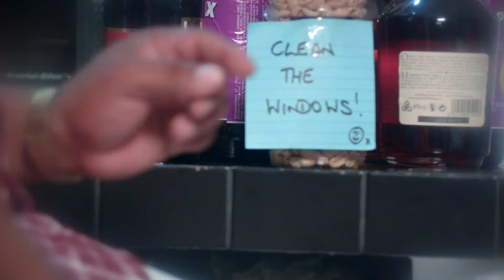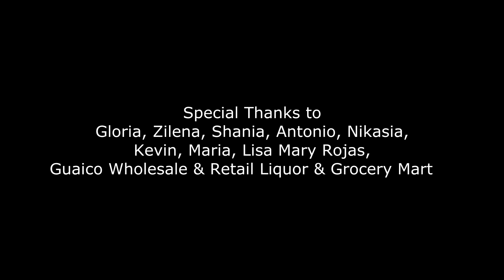What Chris Must Do (Official Music Video)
2018 Soca Parang.
Written By: Chris Rojas & Damian Preston
Recorded & Mastered: DP Productions
Directed: Brizan Digital Imaging